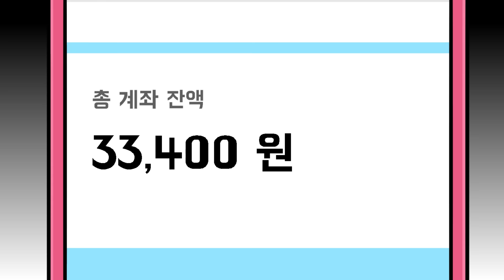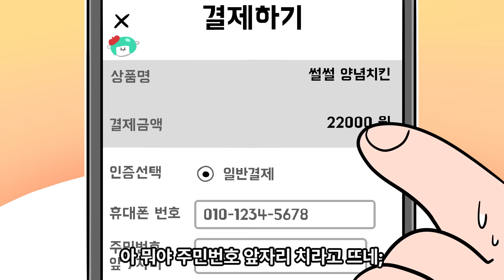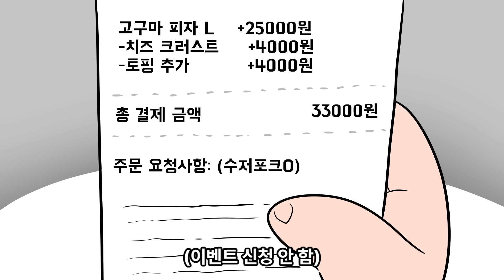(사이다툰) 압수 한 학생폰으로 배달시켜먹은 선생님 참교육 /영상툰/썰툰/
✩영상은 댕이 실화 아니거든요 ㅂㄷㅂㄷ✩